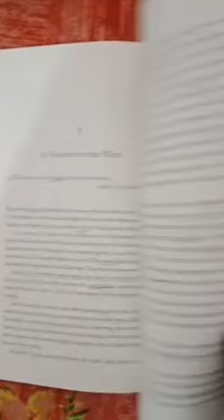Allama Iqbal Biography 📕| By Zafar Anjum